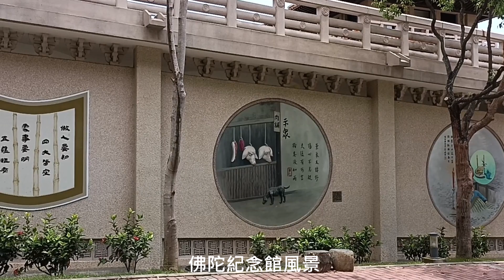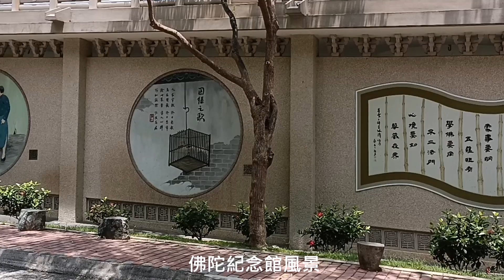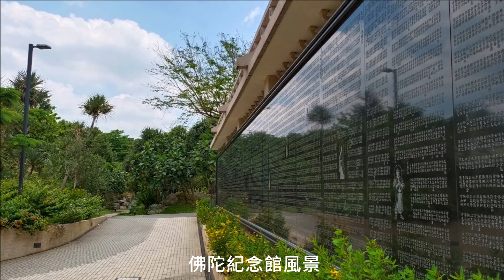Lucky【萊奇小調】參訪佛陀紀念館寧靜祈福好地方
參訪佛陀紀念館寧靜祈福好地方
參訪佛陀紀念館，
感受寧靜又莊嚴的殿堂，
祈福休憩身心靈。

觀賞豐富的展覽，
繞行優美的環境，
樹木花草適時襯托宏偉建築，
靜靜欣賞大自然，
我的悠閒時光，
自遊自在。

台灣高雄佛陀紀念館遊記.
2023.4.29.